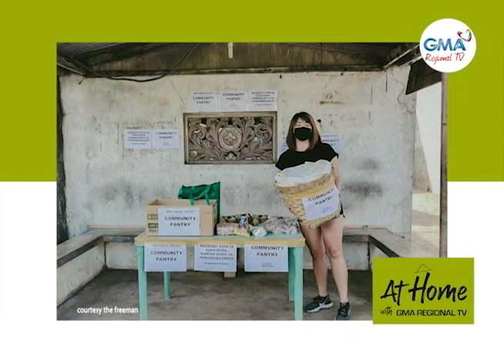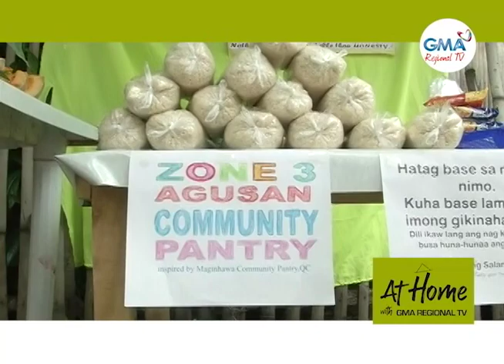At Home with GMA Regional TV: Community Pantry sa Cagayan de Oro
Pinaagi sa community pantry, nabuhi ang bayanihan spirit sa mga Kagay-anon karon nga nagapadayon ang pandemya.